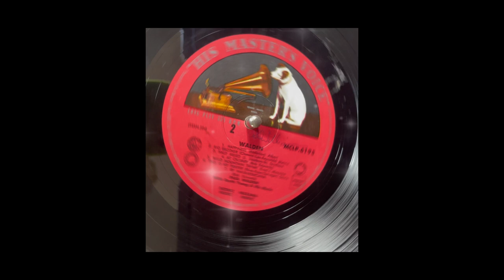Wild Mountain Thyme Paul Walden with Garth Young and his Music